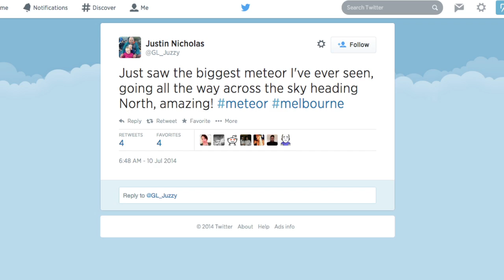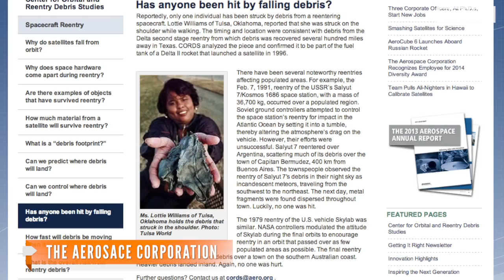Flaming Space Junk Over Australia Is Russian Rocket Debris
Australians saw what looked to be a meteor flying through the night sky. But experts confirm it to be falling debris from a Russian rocket.